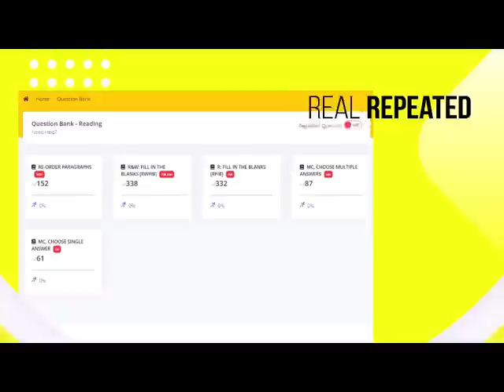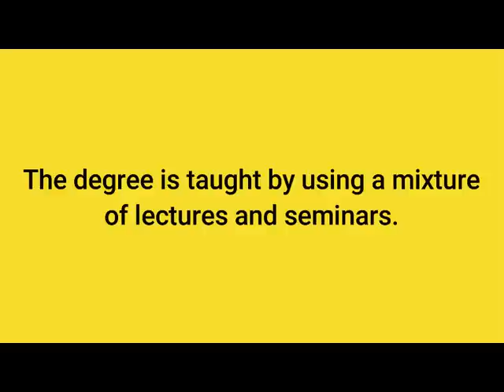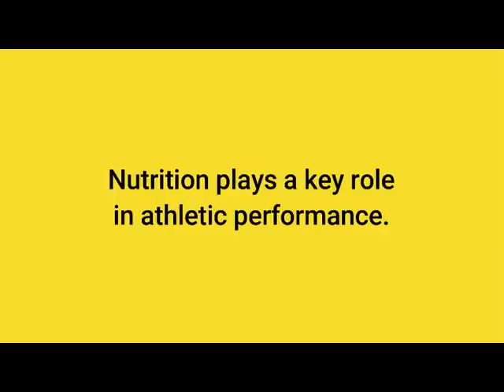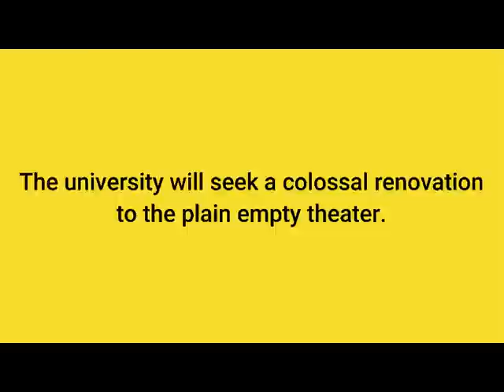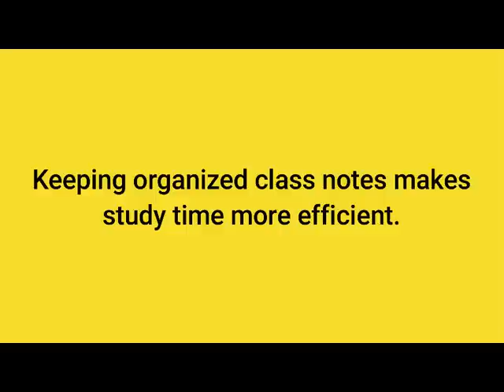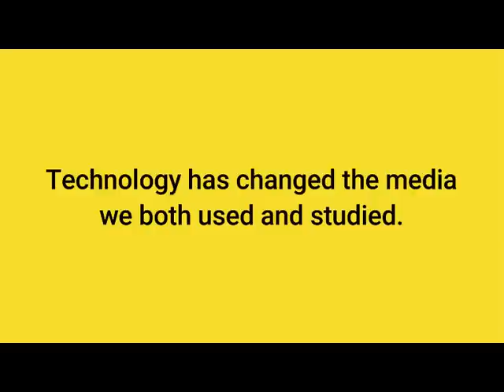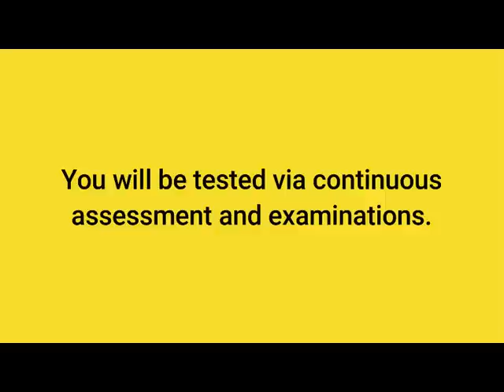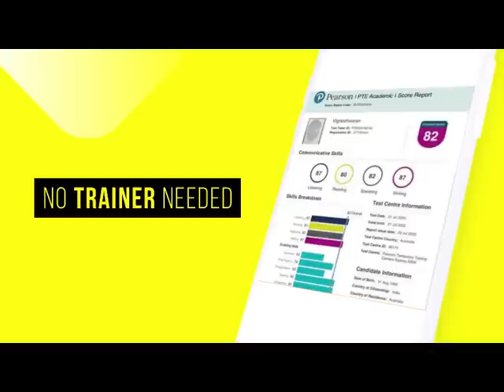August 2023 Write from Dictation Prediction - Real PTE Exam Memories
Here are PTE WFD (Write from dictation) questions that were collected by our students which might appear in your August 2023 papers. By practising regularly you can boost not only your Listening but Writing score, no matter if your target is PTE 90, 79, 65 or 50!